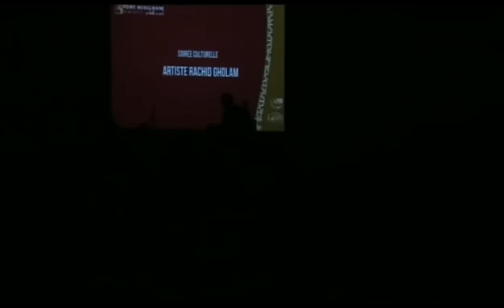الفنان الراقي رشيد غلام |||بروكسيل 2015|||السهرة كاملة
Soirée à Bruxelles 2015,رشيد غلام,rachid gholam